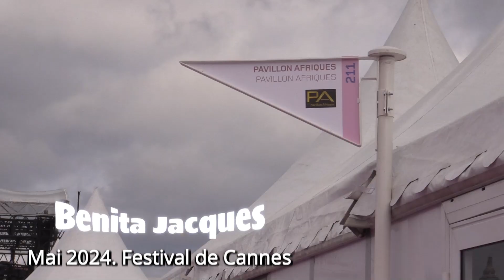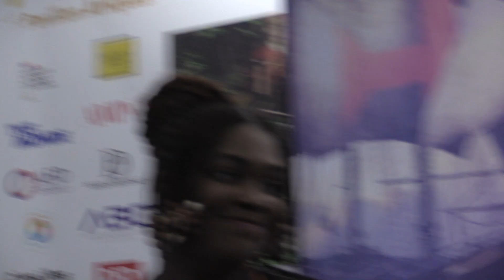Deuxième partie des interviews au Festival de Cannes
Cette vidéo est la deuxième partie des interviews suite à la projection du Film primé l'Afrique, Berceau de l'humanité et des Civilizations Modernes au marché de film de Cannes.